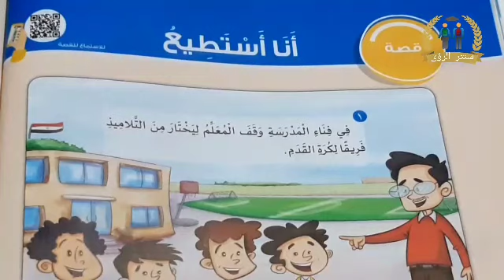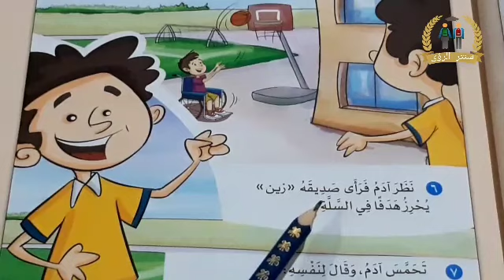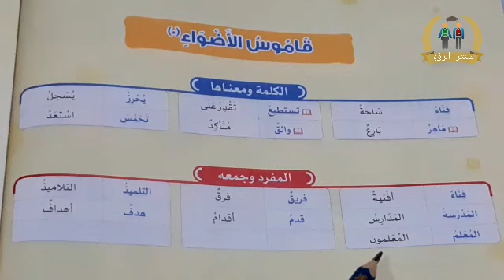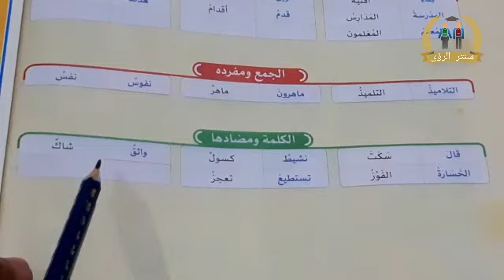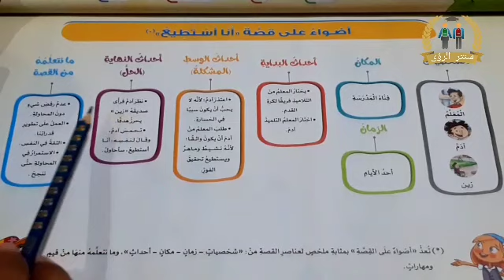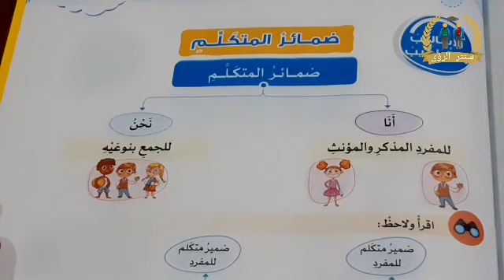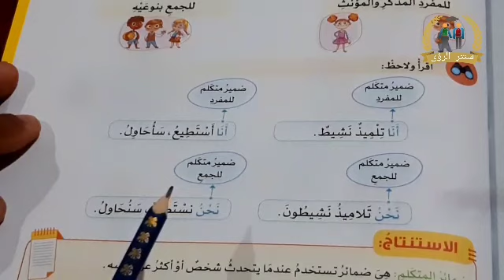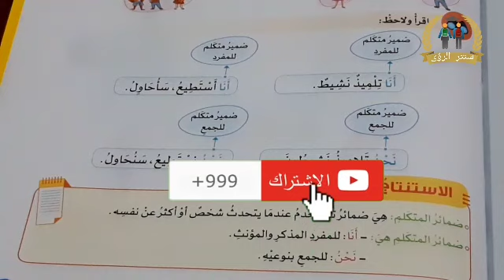شرح قصة انا استطيع للصف الثاني الابتدائي الترم الاول 2022 | لغة عربية | منهج تواصل ٢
في هذا الفيديو سوف نشرح قصة الاستماع انا استطيع ، من منهج اللغة العربية الصف الثاني الابتدائي الترم الاول 2022 . شرح درس ضمائر المتكلم انا ، نحن . الشرح من كتاب الأضواء مادة اللغة العربية الصف الثاني الابتدائي الفصل الدراسي الاول 2022 .